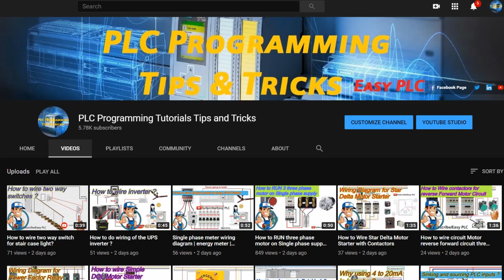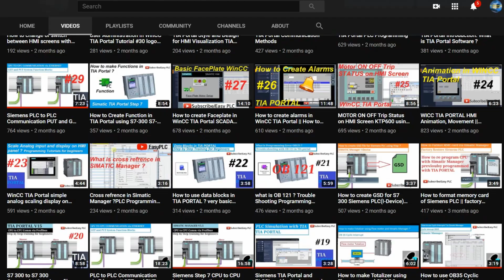Profibus Connector wiring and Installation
profibus connector installation
profibus connector diagram
profibus connector on off switch
profibus connector checking